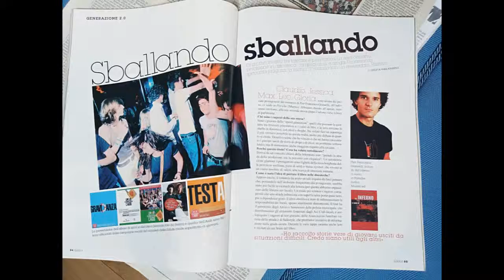L'ultimo cuba libre e la trilogia di Pier Francesco Grasselli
Pier Francesco Grasselli, "I maschilisti," romanzo contemporaneo, relazioni, satira sociale, umorismo, critique dei ruoli di genere, lotta per l'uguaglianza, narrativa italiana, personaggi eccentrici, riflessioni sulla mascolinità, ironia sottile, storie intrecciate, lettura irresistibile.